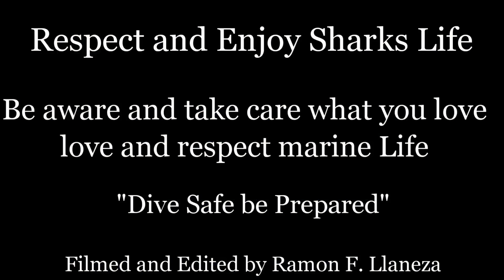Shark Diving: Silky, Sandbar Sharks Feeding Interactions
Feeding open ocean silky and sandbar sharks in Jupiter, Florida thanks to Randy Jordan. "It is better to feed the sharks, enjoy and preserve". This amazing animal is killed by millions, worldwide sharks population has a 90% decline. Estimated 150,000,000 sharks are killed every year. This is a dramatic figure of over exploitation of sharks and a way of damaging one of the largest and most important ecosystems on the planet. The consequences are unpredictable and tragic for future generations we have to understand that any changes in nature trigger collateral changes that affect all species. Sharks are top predators in the marine ecosystem and therefore have a key role in maintaining the trophic balance and biodiversity. Given the human ignorance and greed for their wholesale destruction, they need all the help they can get. Do fish feel pain? Yes they do. Scientists presents facts and research to show that fish feel pain, and expose the cruelty involved in angling. Fish pain and suffering in angling its a fact. Do fish have any feelings? In my opinion and experience, yes, they do, as does all animal life. If you spear or angling a fish, do they suffer, do they scream silently, do they feel pain. Yes they do. You can see it in their struggle for life.